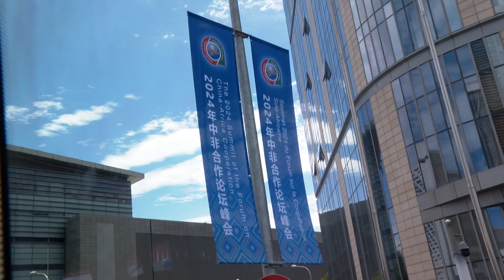Arrival of African Heads of State at The 2024 Summit of the Forum on China Africa Cooperation FOCAC